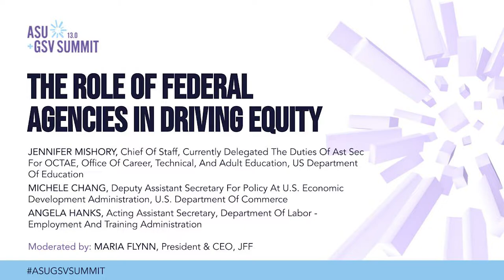The Role of Federal Agencies in Driving Equity | ASU+GSV 2022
Jennifer Mishory (Office of Career, Technical, and Adult Education, US Department of Education), Angela Hanks (Department of Labor- Employment and Training Administration), Maria Flynn (JFF), Michele Chang (Department of Commerce, Economic Development Administration) at the 2022 ASU+GSV Summit.

Leaders from three cabinet departments of the Biden Administration discuss their progress thus far and opportunities forthcoming to improve economic equity for all. We'll hear about examples of where federal policy and collaboration between departments has improved economic outcomes, and where these leaders will be focusing their efforts in the upcoming year to create new solutions for workers and learners in need of support.